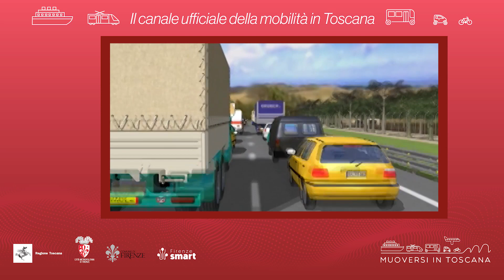Muoversi in Toscana - Edizione delle 12 del 21 luglio 2023